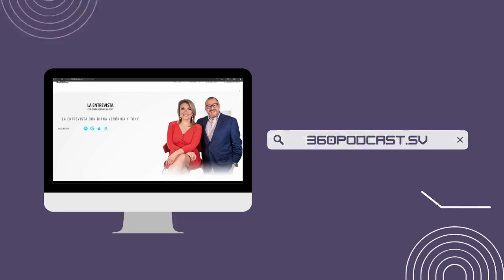Claudia Ortiz buscará una nueva diputación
Así lo confirmó Ramón Rivera, director nacional del partido VAMOS. Manifiesta que no presentarán candidatos presidenciales para no avalar una inconstitucionalidad ante una eventual candidatura del presidente Bukele.